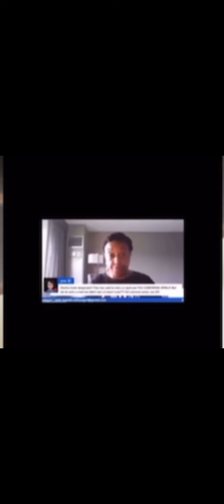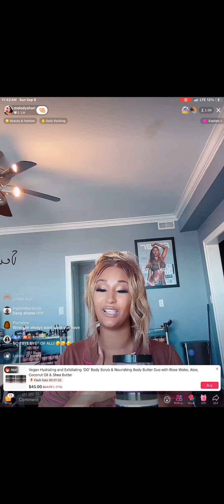Destiny SBF Mel’s chemist IKYFL⁉️